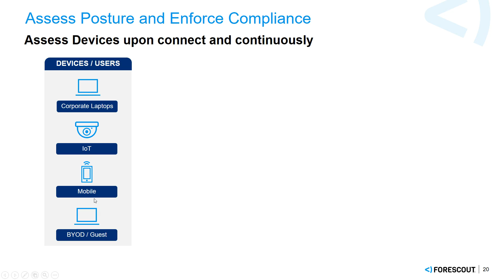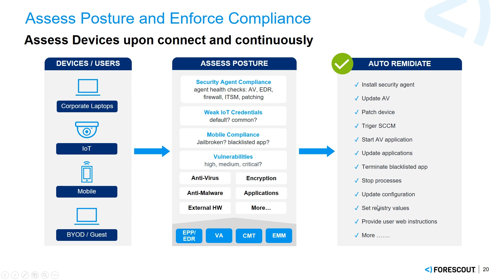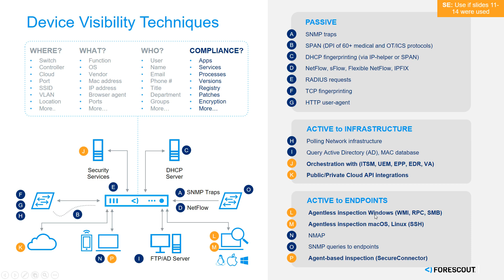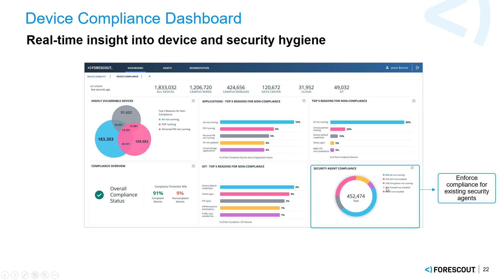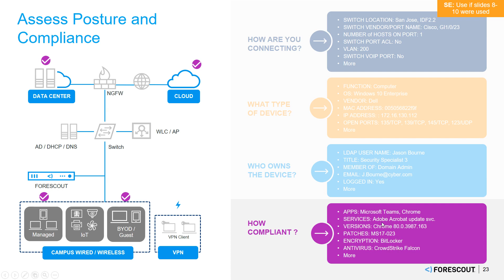4 Forescout Modern NAC Comply 2 by aripang